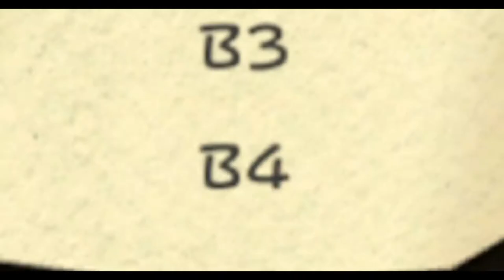Paper mario color splash but I become a thief